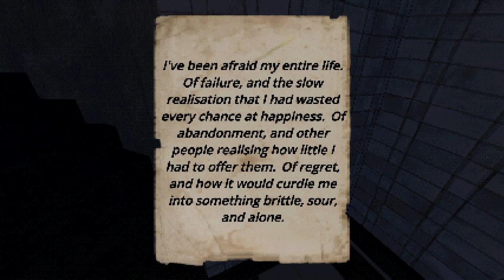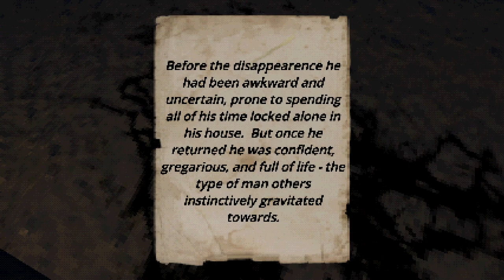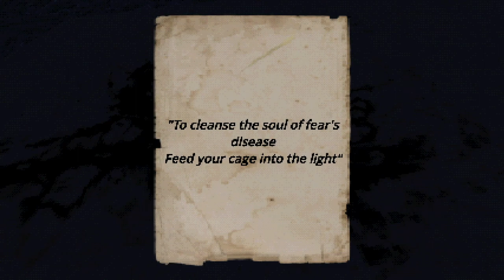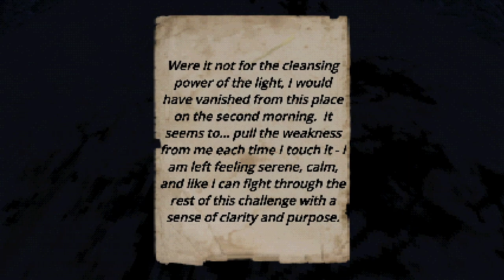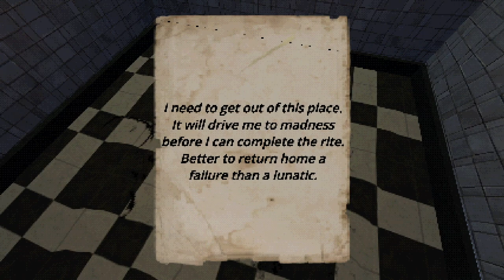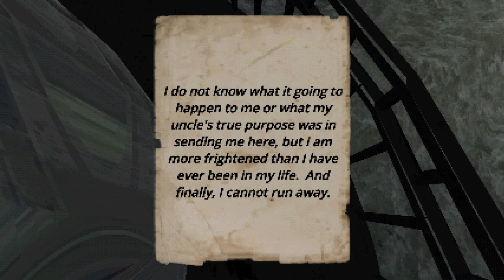Indieween 2020 - Seashells